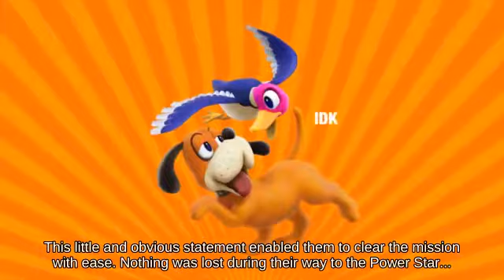Stock Ridley on Rainbow Road below Veteran Pac-Maze | Super Smash Brothers Brawl